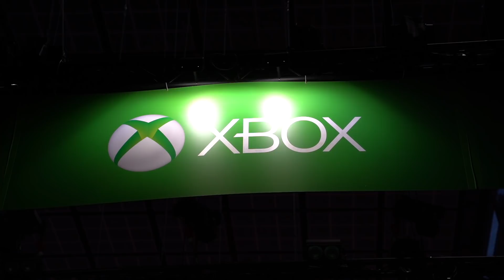Farming Simulator League - Paris Games Week 2019 Aftermovie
We had a lot of fun at Paris Games Week, we saw the Eiffel Tower and everything!

Thank you so much for everyone who visited us in France!